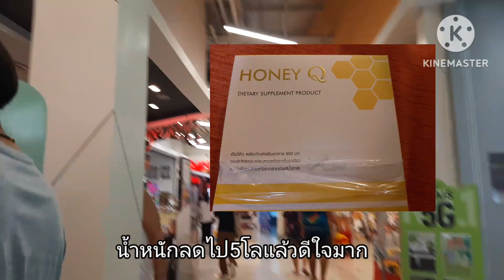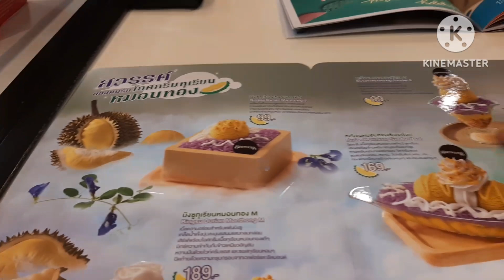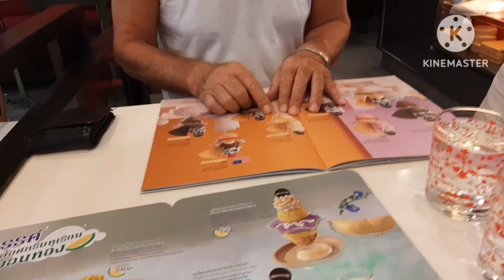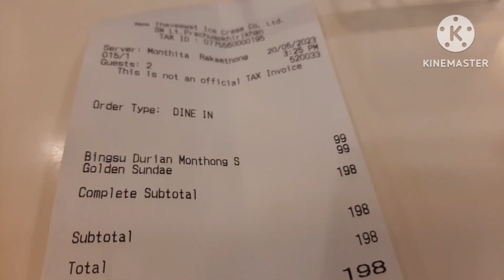ร้อนๆไปไหนดี⁉️เข้าห้างรับแอร์เย็นๆกันต่อด้วยไปหากับข้าวที่ตลาดให้ยายจ๋า..และชาลี🐕#@sammy660